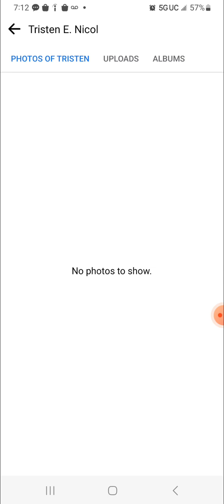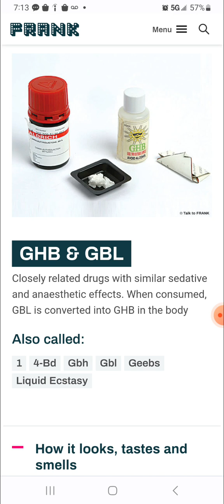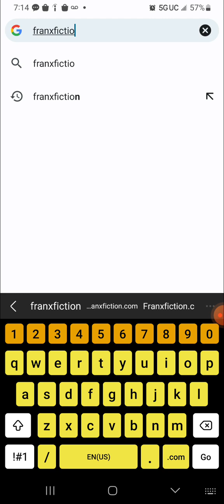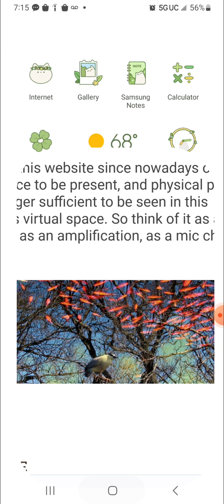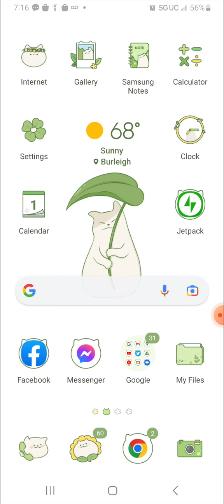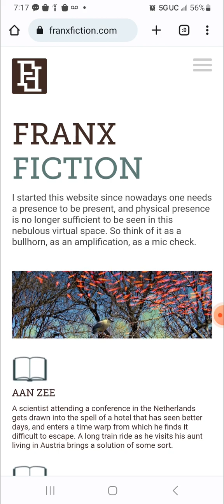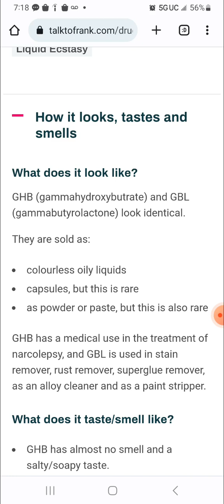I'm pretty sure they were trying to slip me a DATE RAPE DRUG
You people are vile.